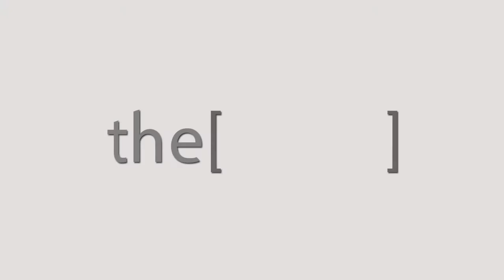الأمراض المؤدية لحدوث الفشل الكلوى / دكتوره نهى محمود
الدكتوره نهى محمود
استشاري الطب الباطني وأمراض الكلى بمستشفى الشرطة لوحدة أمراض الكلى
The Clinic